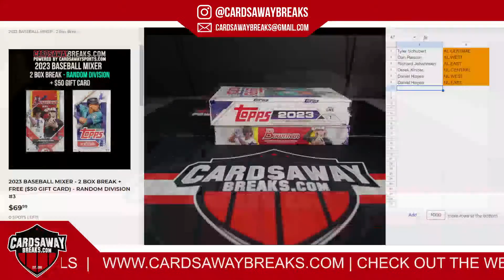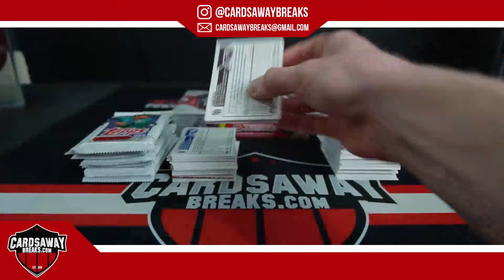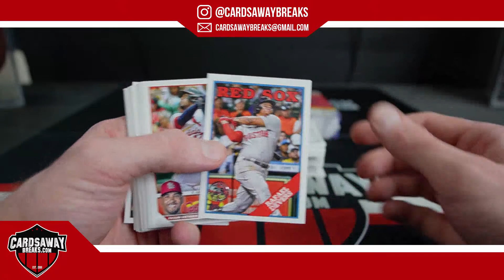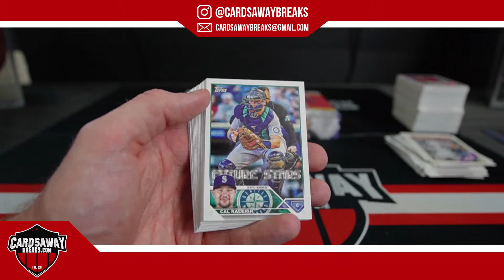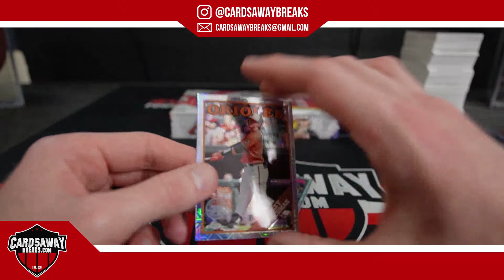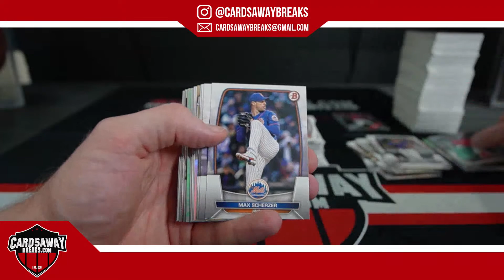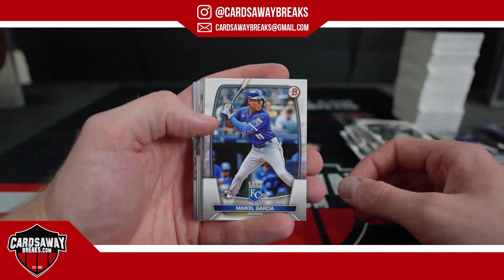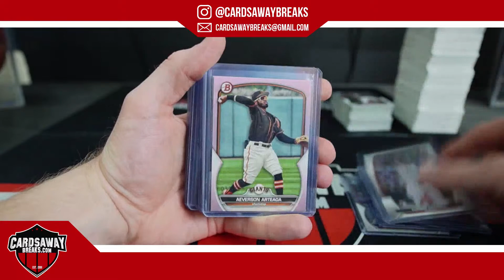2023 Baseball Mix RD #1